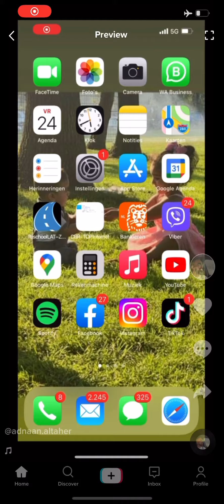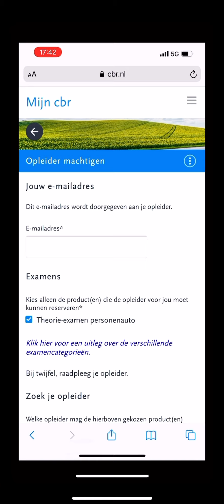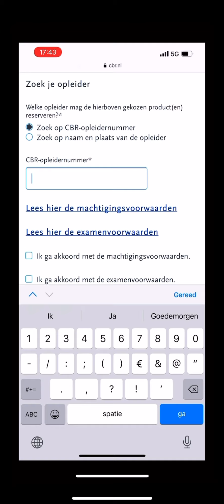طريقه تفويض (توكيل ) المدرسه Cbr للحجز النظري او العملي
طريقة تفيض المدرسة أو توكيل المدرسة التي يتبع لها الطالب لكي تقوم المدرسة بحجز موعد سواء للفحص النظري او العملي لدى
CBR
وتحديد الموعد للفحص